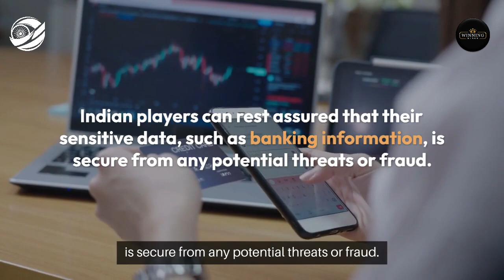Winning Kings (विनिंग किंग्स) India 2024 Safe Betting - IndiaBetMaster.com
*IndiaBetMaster.com - Is Winning Kings Real or Fake?*

In this video, we have an exciting review for all you cricket fans in India, tackling the burning question of whether Winning Kings India is safe or not?